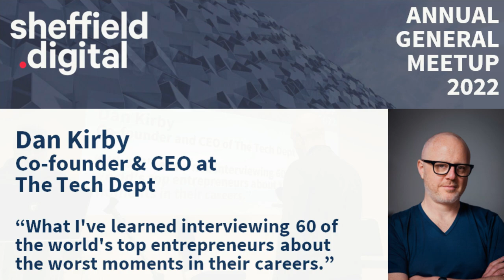Sheffield Digital AGM: Dan Kirby from The Tech Dept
Dan Kirby, Co-founder and CEO of The Tech Dept, delivers a lightning talk - What I've learned interviewing 60 of the world's top entrepreneurs about the worst moments in their careers.

Dan is the presenter of ‘Honey I blew up the business’, which is ranked in the top 5% of global podcasts.In each episode, Dan speaks to a business leader about their worst moment, an idea that was inspired by his own business journey and recovering from the moment ‘it all went wrong’.